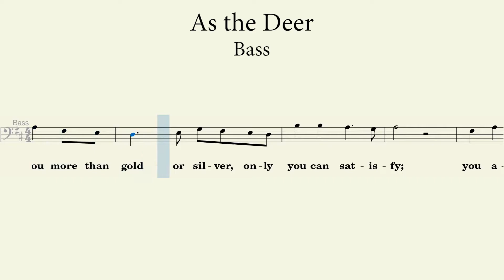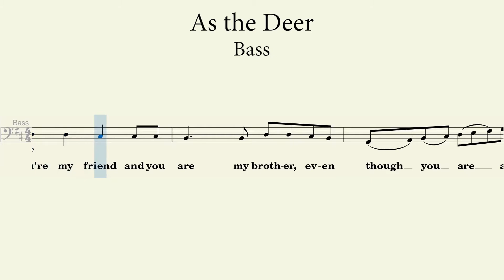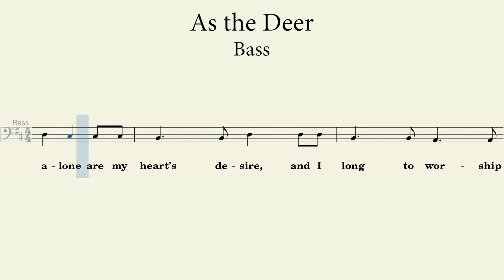As the Deer l Bass Guide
Words and Music by: Martin Nystrom
Arrange by: Douglas E. Wagner